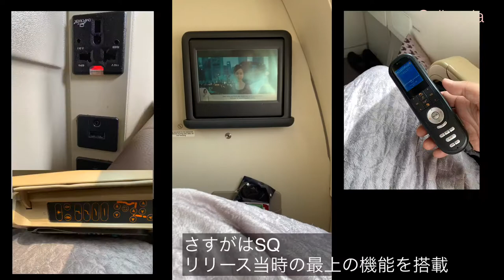シンガポール航空A330-300離陸と搭乗動画、ビジネスクラス SQ A330-300 Boarding & Take off (Business Class)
少し音にこだわって作ってみました